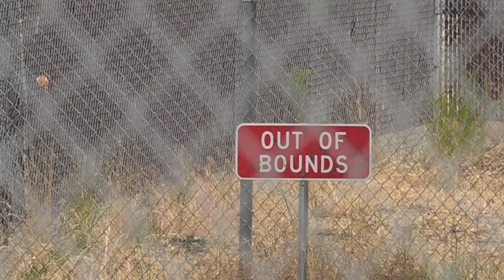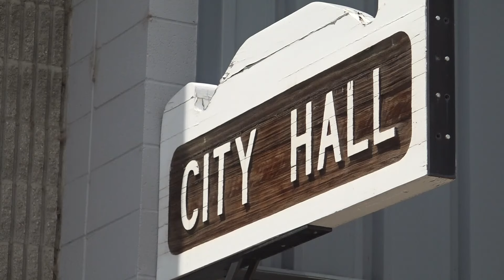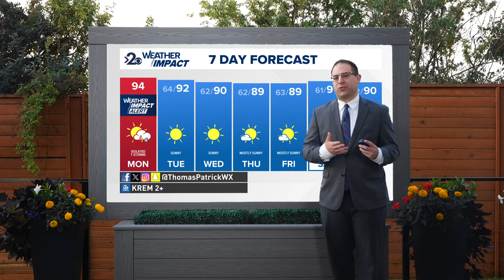Up with KREM Headlines: Monday, August 5, 2024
In this update we cover the ACLU suing Spokane over “anti-homeless” laws, Skylear Meade to face the death penalty and Thomas breaks down the scattered thunderstorms.